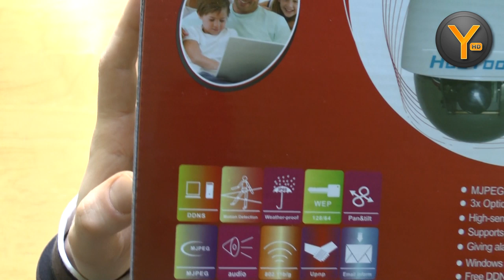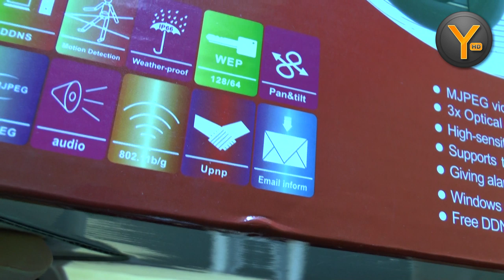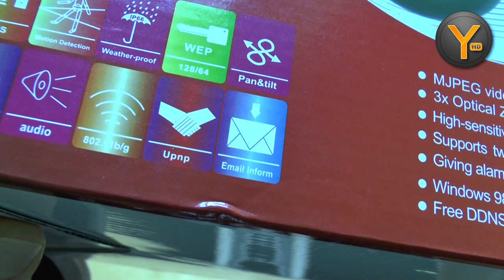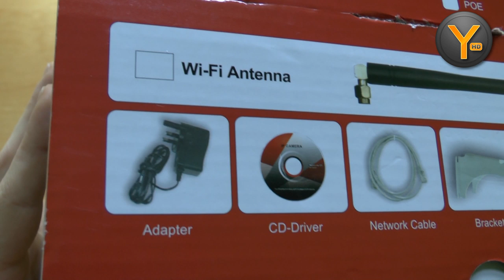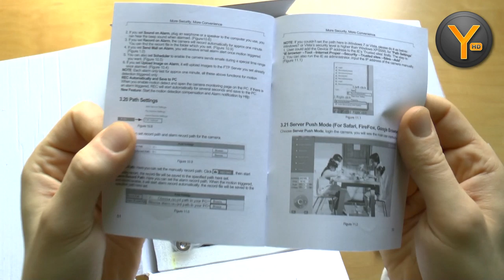Unboxing/First Look: HooToo HT-IP006 Wireless Outdoor IP-Kamera / WLAN WiFi Dome Camera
Auspacken und Ersteindrücke der IP-Kamera HT-IP006 von HooToo.

Ausführliches Review, Installation und Demonstration der Funktionen in Teil 2: (kommt bald)

Test-Video in verschiedenen Licht-Situationen: (kommt bald)